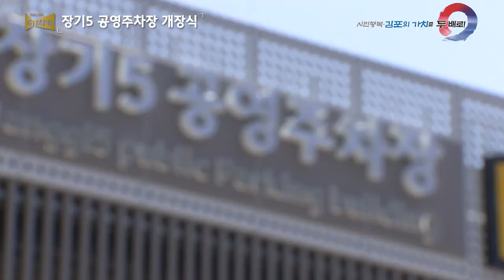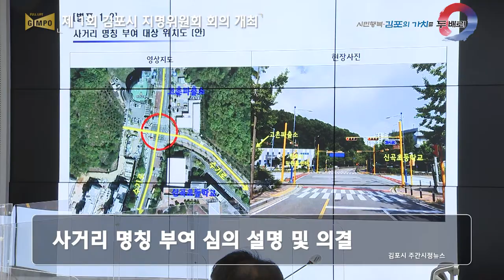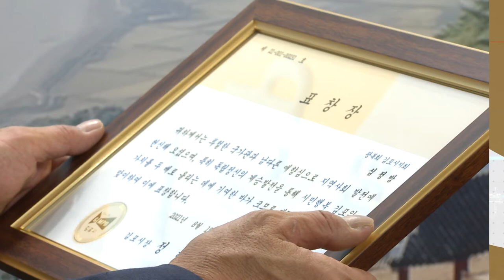8월 둘째 주 시정 주간뉴스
1.장기5 공영주차장 개장식
2.제 1회 김포시 지명위원회 회의 개최
3.제76주년 광복절 기념 유공자 표창